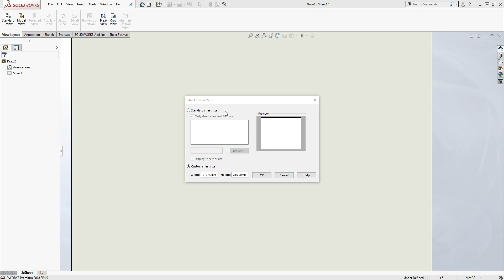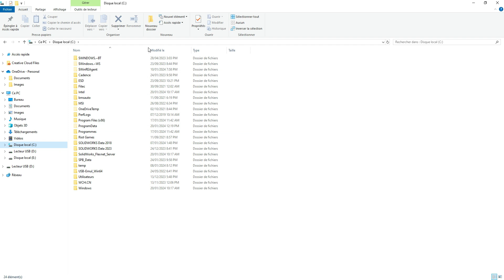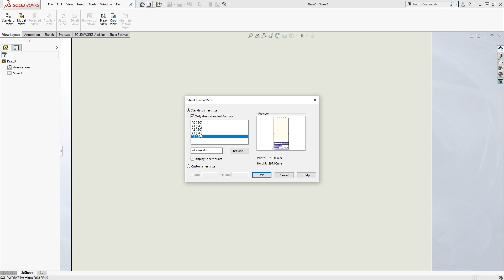How to fix the missing standard sheet format in SOLIDWORKS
🛠️ Having trouble with missing standard sheet formats in SolidWorks? Join me in this video as we walk through the simple steps to fix the issue.